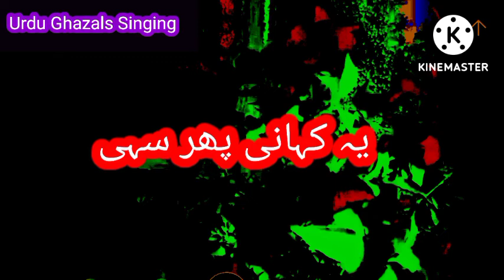dil ky lutny ka sabab#poet masroor anwar#ghulam Ali voice#